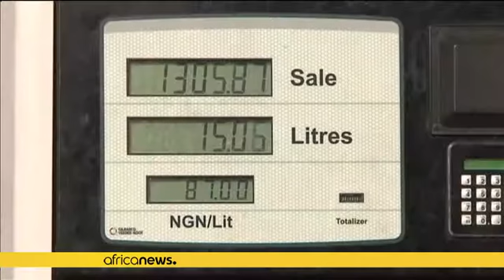Nigeria government will not remove oil subsidy in 2016 - Minister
Nigeria's government has announced it will spend zero amount on petroleum subsidy this year and would not remove the subsidy in periods of high oil prices.

Minister of state for petroleum resources, Dr Emmanuel Ibe Kachikwu, disclosed this at the 45th convocation lecture of the University of Nigeria, Nsukka in Enugu state.

He said government has commenced pumping of oil from two refineries to cater to the country's oil and gas needs.

Meanwhile, 70 percent of pipelines which have been vandaliz…